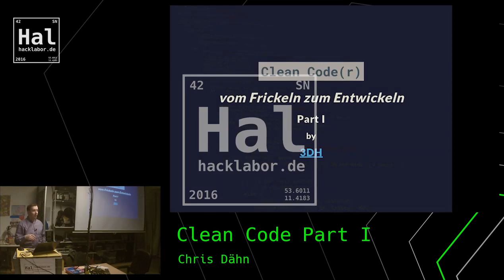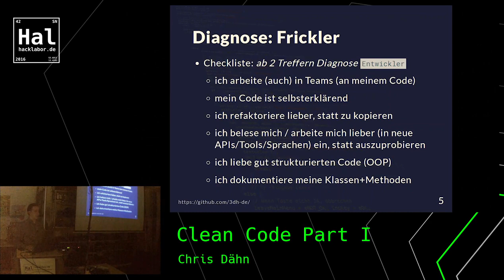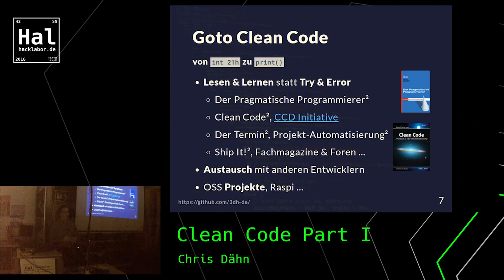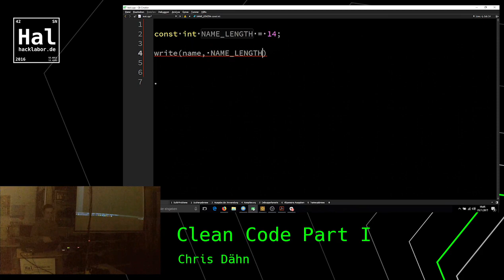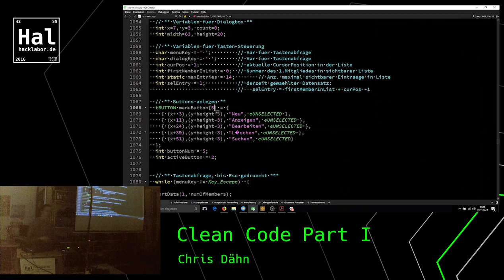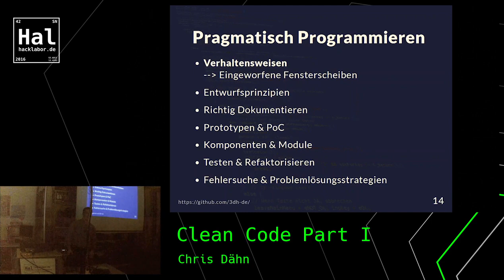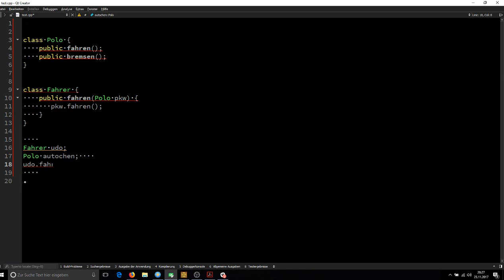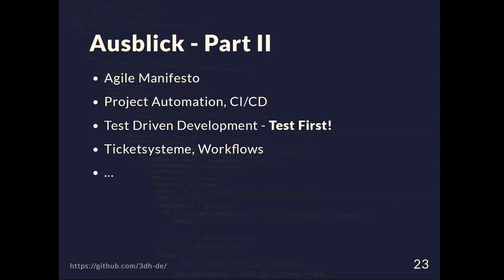Clean Code(r) Teil 1 - oder: Vom Frickeln zum Entwickeln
Jeder kennt es: Eben schnell mal was proggen (programmieren), was zusammenbasteln und tadaaaah: Es läuft! Aber: Es läuft gerade so und der Code sieht aus wie ein modernes ASCII-Art Kunstwerk. Nur: Wie soll denn “Clean Code” aussehen und wie wird man vom ambitionierten Programmierer (Frickler) zu einem professionellen Entwickler? Anhand eingängiger (negativ-)Beispiele wird gezeigt, was eigentlich typische Probleme sind, warum und was man dagegen tun kann. Pragmatisch werden Tools, Methoden und Vorgehensmodelle vorgestellt und auch Tipps für den Entwickleralltag vermittelt.